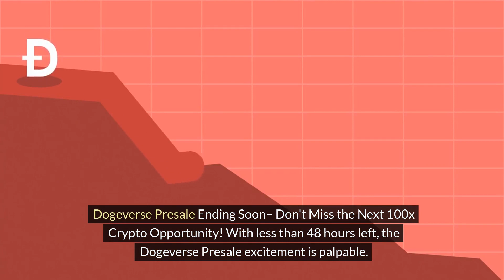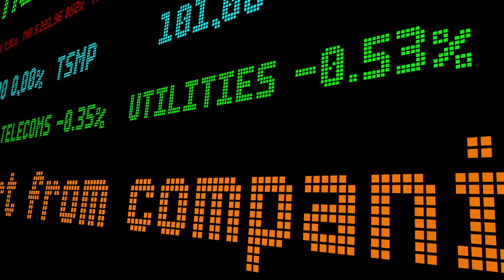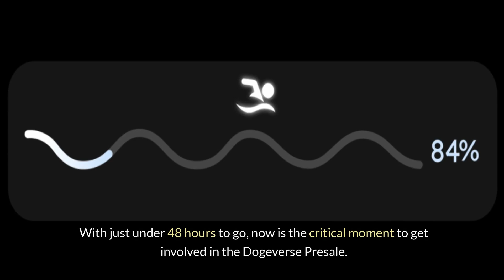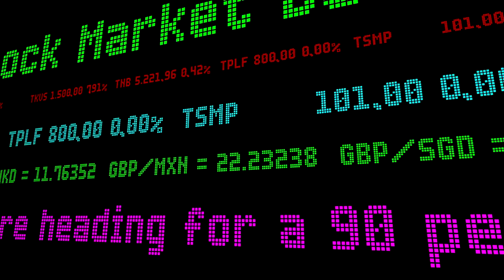Dogeverse Presale Ending Soon – Don't Miss the Next 100x Crypto Opportunity! | Dogeverse Insights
Don't miss out on the Dogeverse presale ending soon, offering a potential 100x crypto opportunity! With less than 48 hours left to join this groundbreaking project, get ready for substantial gains with multi-chain functionality and high staking returns. Dogeverse has already raised over $15 million in a successful presale, attracting significant investor interest. Stake your $DOGEVERSE tokens for a remarkable 41% APY on Ethereum, with over 38.6 billion tokens already staked. Be part of the first meme coin operating across multiple blockchains, including Ethereum, Solana, Avalanche, and more. Get involved in Dogeverse's presale now at thedogeverse.com and secure your position before it's too late. Stay ahead in the crypto game and maximize your returns with Dogeverse - the next big crypto opportunity you don't want to miss!